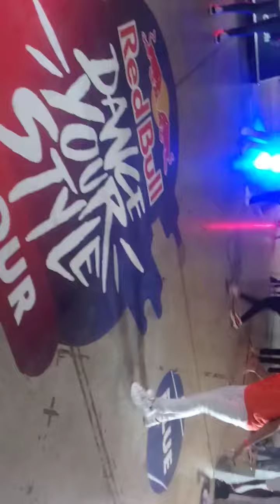K.A.T WARA - round one Redbull Dance your style.